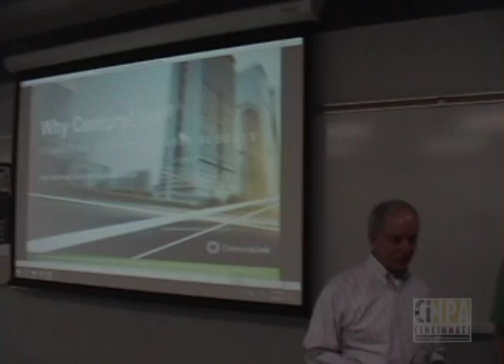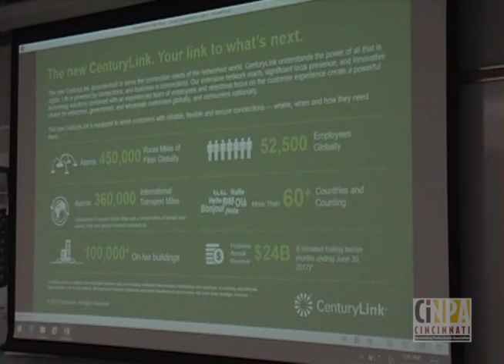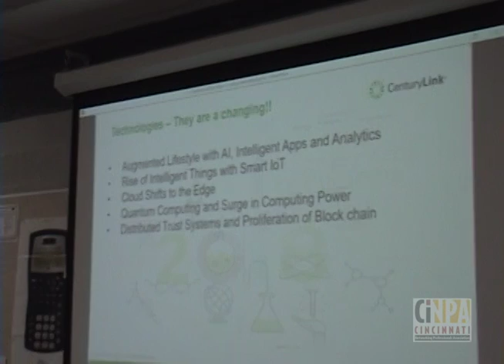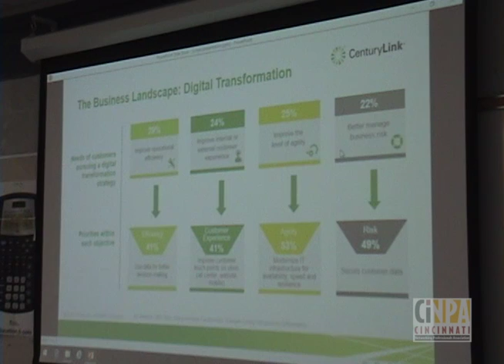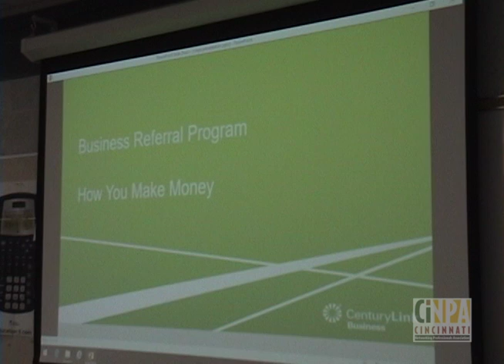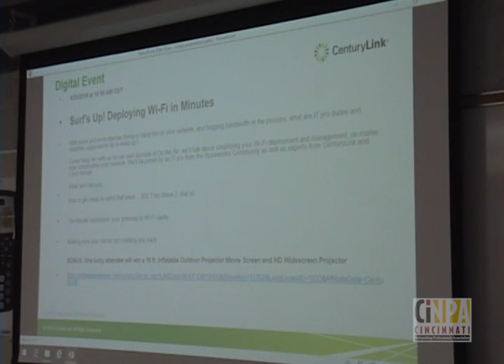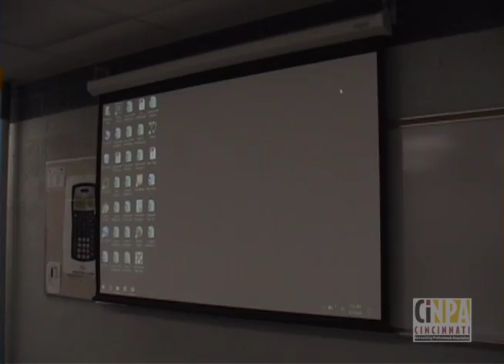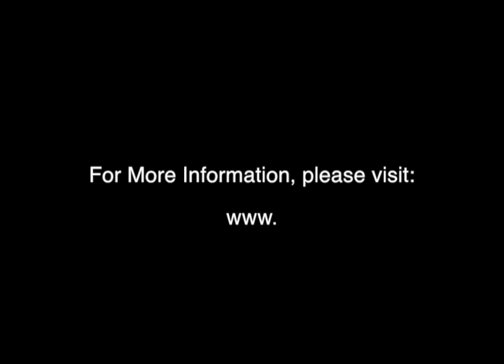CiNPA Meeting - May 2, 2018 - Telecommunications - Ryan McDonald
Come learn about the landscape of telecommunications in the Cincinnati area, general offerings from CenturyLink, and CenturyLink’s referral program where individuals can earn up to $5,500 for referring a small business to the local team.

Ryan McDonald helps small and medium businesses solve business problems through technology. He is the Cincinnati area Account Executive for CenturyLink, a provider of telecommunications, cloud computing, IT staffing, and cybersecurity services.

For more information about The Cincinnati Networking Professionals Association, please